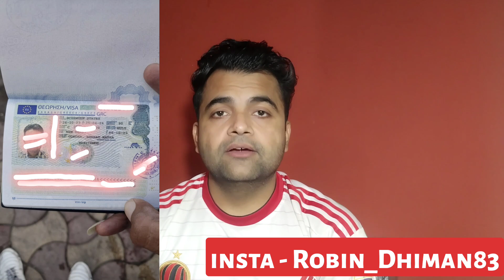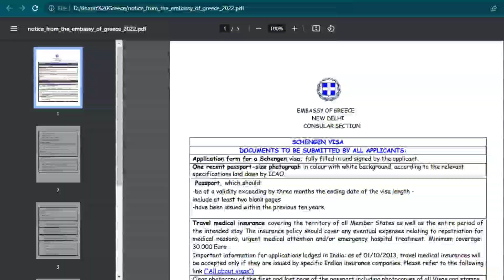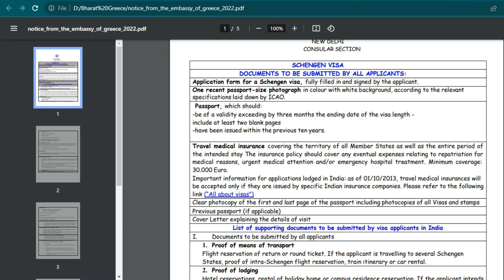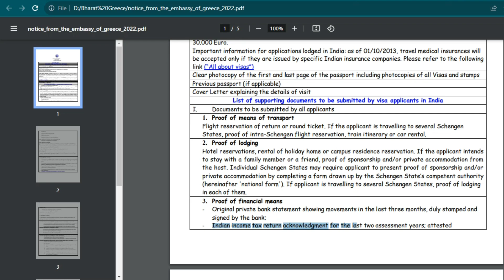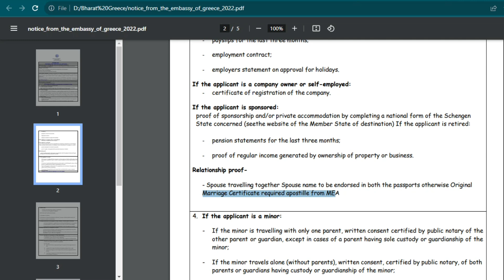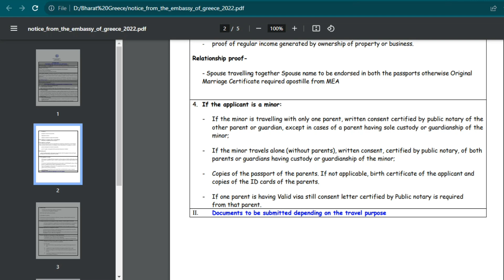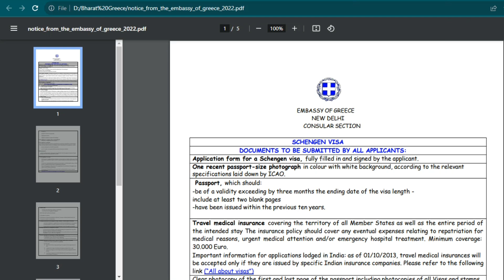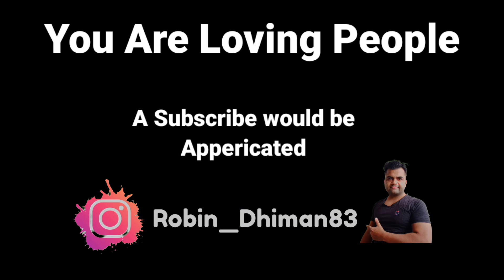Greece (Schengen Visa) for Indians 2023 में आप कैसे ले सकते हो?